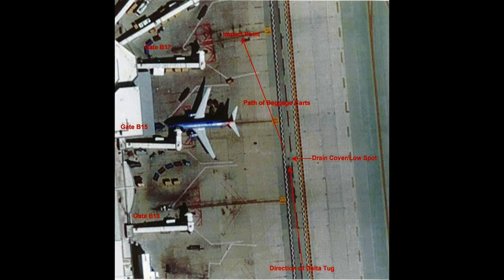Southwest Airlines 737 Struck by Runaway Delta Baggage Cart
On August 14, 2014, about 0941 mountain daylight time, a Boeing 737-700 airplane, N758SW, was struck by a runaway Delta Airlines baggage cart while sitting at the boarding gate, at the Salt Lake City International Airport, Salt Lake City, Utah. The two airline transport pilots and three cabin crewmembers onboard were not injured, however the fuselage was substantially damaged.

The airplane was registered to and operated by Southwest Airlines, as Southwest Flight 579, and the airplane was being prepared to board passengers when the event occurred.

According to a Salt Lake City Airport Police report, a Delta Airlines employee was driving the tug. He stated that he had been pulling four baggage carts behind his tug, northbound on the airfield road on the east side of the Bravo Concourse. He said he was coming from Gate B-3 and heading north to the “baggage cart boneyard,” and reported that when he arrived at the boneyard he was surprised to discover that there was only one baggage cart still attached to his tug.

A Southwest employee reported to the police that he had pulled up to the rear belt loader at gate B-17 and detached 2 baggage carts from his tug. As he got back in his tug he looked up and saw three Delta baggage carts rolling towards the belt-loader. He yelled to a colleague to watch out, and the baggage carts swerved at the last second —  colliding with the airplane.

Another Southwest employee reported that he was standing by the belt-loader with his back to the airplane when he heard someone scream, "Look out!!" He turned around just as the carts impacted the airplane, and reported that the carts had impacted the plane so hard that the rear carts spun around.